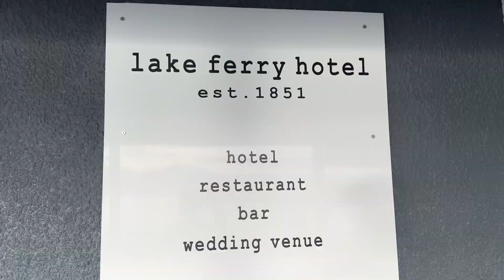Lake Ferry With Friends For Special Sun Set View